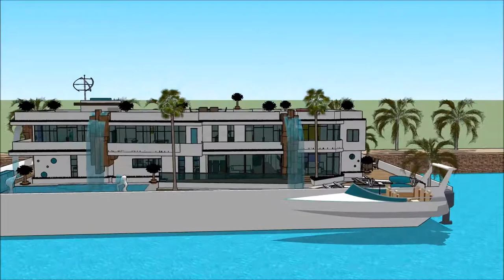Avakarî Qeyikê male villa sêwirandina avahiyê Projeyê luks avê Mîmar Avahî Avakirin xan sketchupî